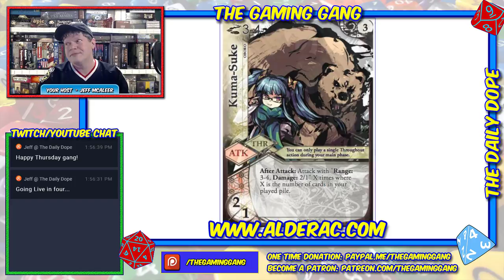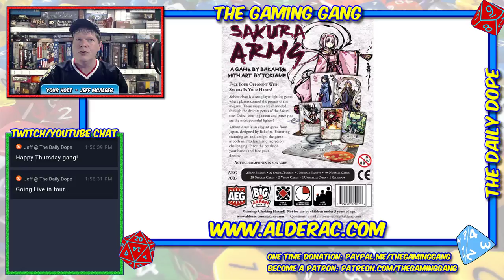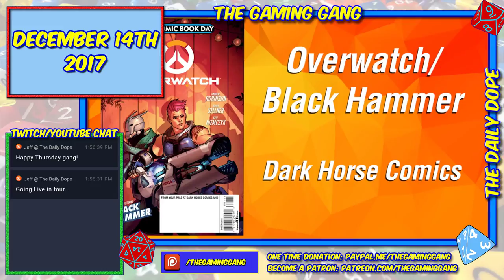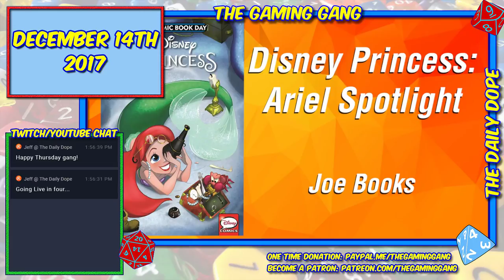Vengeance - How to Play and Review on The Daily Dope #9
Jeff brings you a how to play and review of Greenbrier Games' Vengeance, hitting stores in January 2018. Plus the latest news from AEG, Ninja Division, Tasty Minstrel, Free Comic Book Day, and more!

Yep, I caught the error of the gunman not shooting Shadowman because I mistakenly took him out before the grunt. I didn't backtrack to correct that mistake simply because the show was already running pretty long.